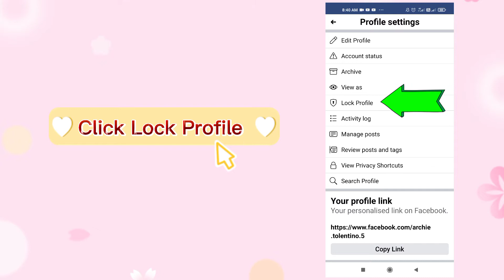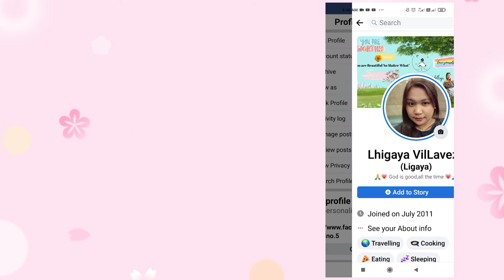How to lock your Facebook Profile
No to Dummy Account
No to Stalker 😂
Iwas Nakaw picture